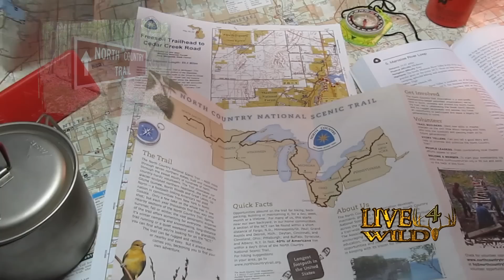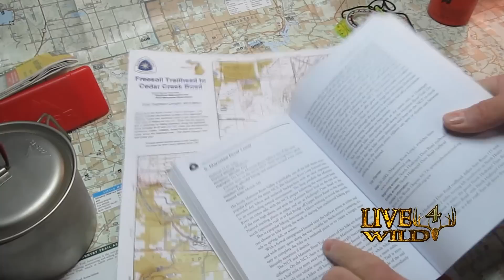MY FAVORITE HIKING TRAIL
My favorite hiking trail - The North Country Trail